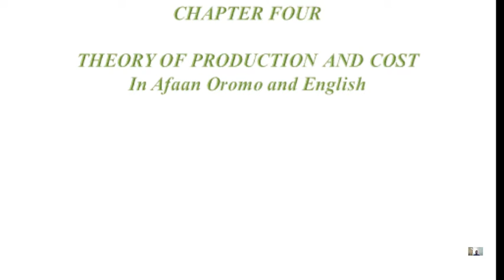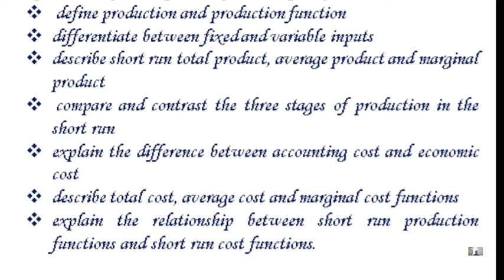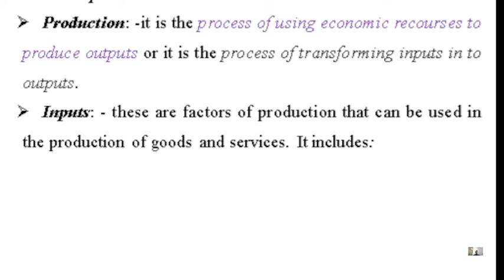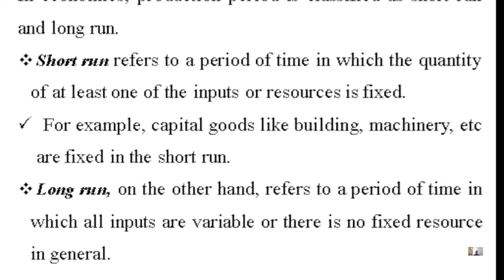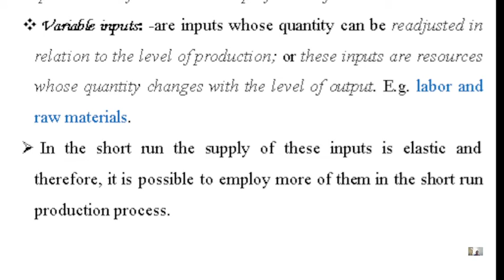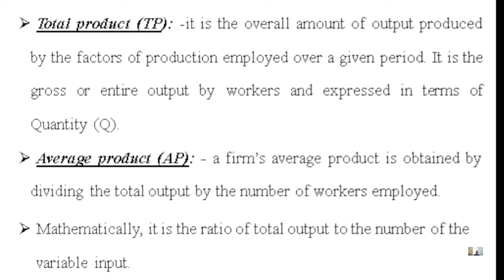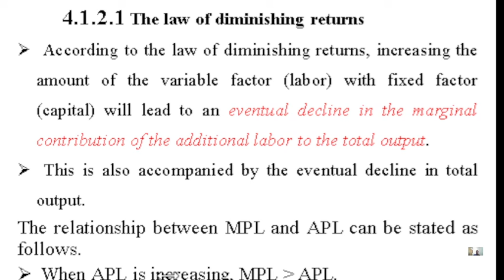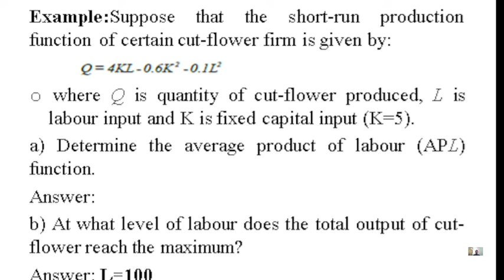Freshman Economics (Econ1011) Chapter 4:Theory of Production and Cost:Part1 in Afaan Oromoo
Welcome to Freshman Economics! This video provides a clear and engaging Introduction to Economics in both English and Afaan Oromoo. Perfect for beginners, this lesson covers essential topics such as:

What is Economics?: The study of resource allocation, scarcity, and choice.
Scarcity and Opportunity Cost: How limited resources lead to trade-offs.
Microeconomics vs. Macroeconomics: Understanding economic decision-making at both individual and national levels.
Whether you're new to the subject or need a refresher, this video will give you a solid foundation in the key principles of economics.